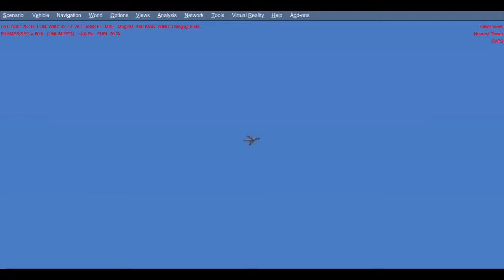Flight Sim Historian Episode 309: McDonnell F3H Demon (P3Dv4)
For the 309th episode of the Flight Sim Historian series, we're going to be taking a rather short look at another slightly-lesser-known American fighter aircraft, this time in the form of the McDonnell F3H Demon.

Aircraft seen in this video is the payware McDonnell F3H Demon from Virtavia, and the simulator used is Lockheed Martin's Prepar3D Version 4.5